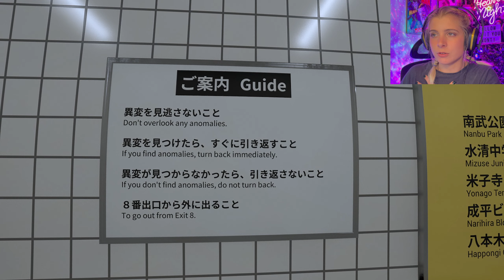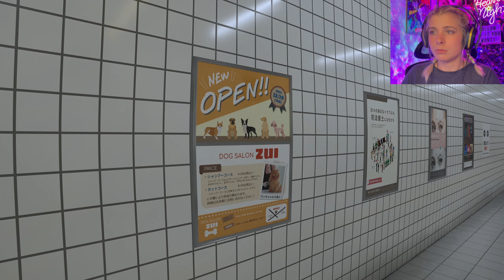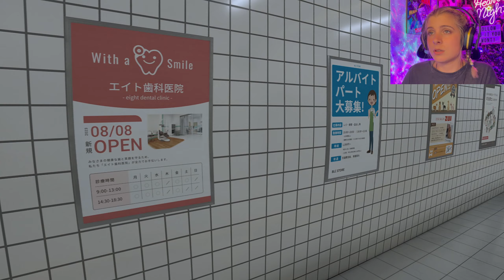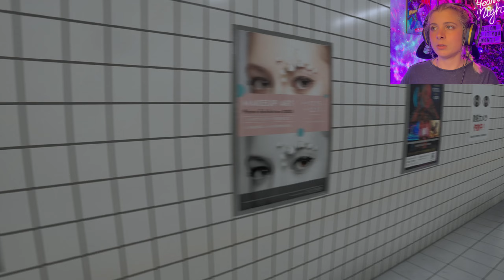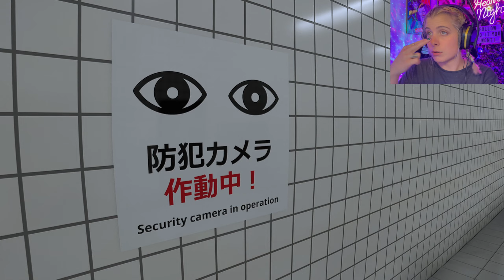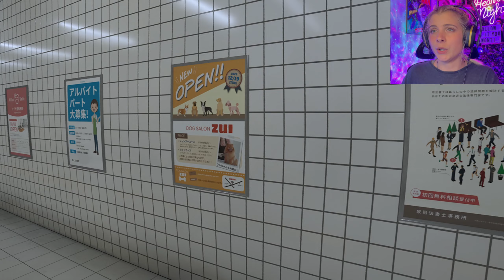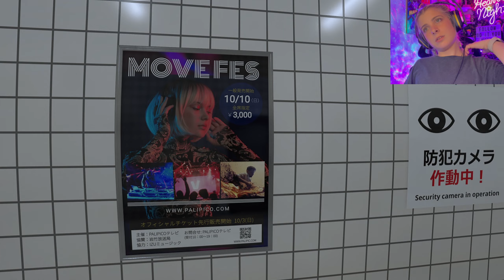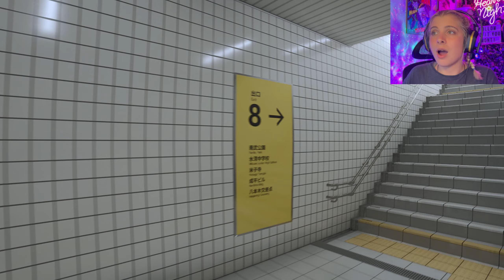This Game Made Me Gaslight Myself!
Hi friends Happy New Years, I was heading home from a party and somehow got trapped in an endless subway loop. I cant tell what's real anymore. I just need to find my exit. exit 8 was it?

Game Is on Steam if you wanna Play its called The Exit 8
Developed by Kotake Games

K Byyeee

⋆｡ﾟ☁︎｡⋆｡ ﾟ☾ ﾟ｡⋆⋆｡ﾟ☁︎｡⋆｡ ﾟ☾ ﾟ｡⋆⋆｡ﾟ☁︎｡⋆｡ ﾟ☾ ﾟ｡⋆